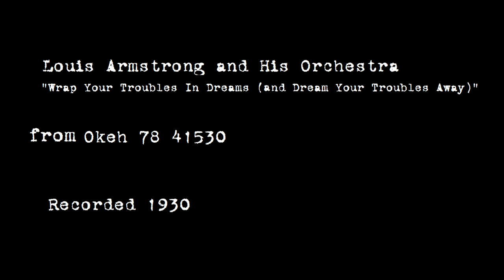Louis Armstrong and His Orchestra - "Wrap Your Troubles In Dreams" 1931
Louis Armstrong and His Orchestra plays "Wrap Your Troubles In Dreams (and Dream Your Troubles Away)," released as Okeh 78 41530 in 1931.